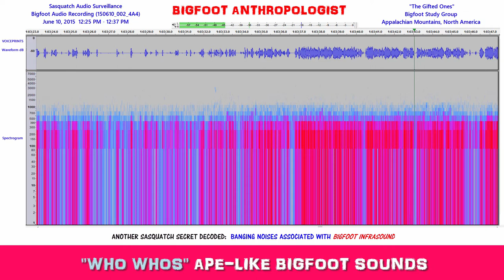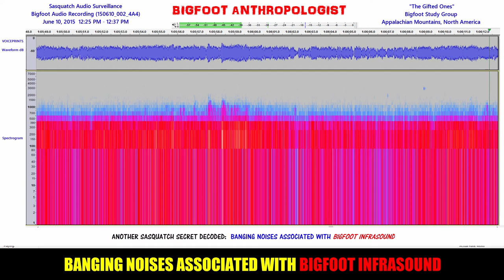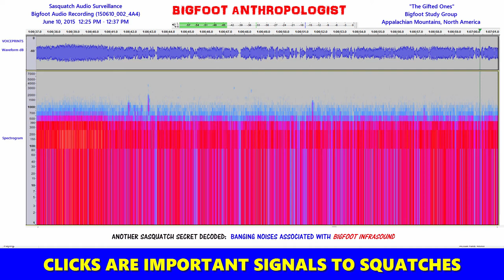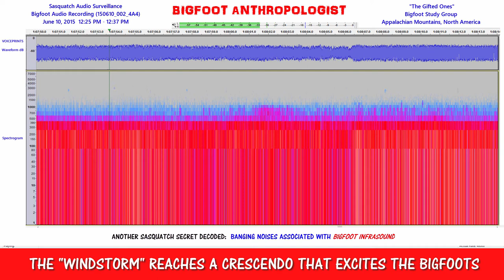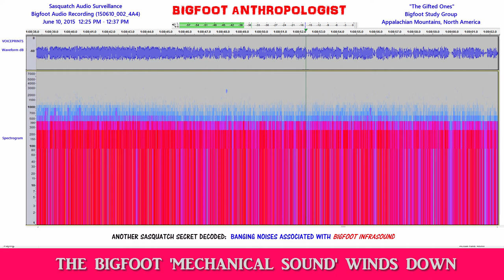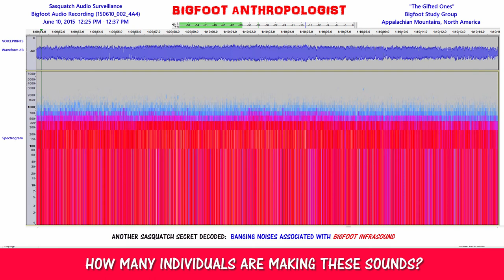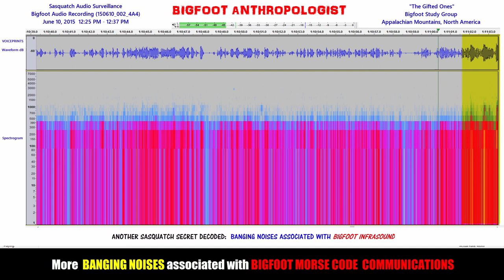ANOTHER SASQUATCH SECRET DECODED: BANGING NOISES associated with Bigfoot Morse Code Infrasound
ANOTHER SASQUATCH SECRET DECODED:  BANGING NOISES associated with Bigfoot Morse Code Infrasound is a Bigfoot audio recording that captures the sounds of what I call Bigfoot Morse Code Infrasound and banging noises.   That the banging seems to be associated with the Bigfoot Morse Code Communications adds another layer to a growing complexity of Bigfoot sound communications.

Bigfoot Audio Recording (150610_002_4A4)
June 10, 2015  12:25 PM - 12:37 PM

NOTABLE HIGHLIGHTS OF "ANOTHER SASQUATCH SECRET DECODED:  BANGING NOISES ASSOCIATED WITH BIGFOOT INFRASOUND"

0:33   "WHO WHOS" APE-LIKE BIGFOOT SOUNDS

0:58  BIGFOOT INFRASOUND

3:01  BANGING NOISES ASSOCIATED WITH BIGFOOT INFRASOUND

3:25  CLICKS ARE IMPORTANT SIGNALS TO SQUATCHES

4:11   NOTE THE VARIATIONS WITHIN THE RUMBLING SOUND

4:37   THE RUMBLING SOUND HAS EVOLVED INTO THE SOUND OF A WINDSTORM

5:00   THE "WINDSTORM" REACHES A CRESCENDO THAT EXCITES THE BIGFOOTS

5:11   SOUNDS OF BIGFOOT EXCITEMENT!

5:26   THE BACKSIDE OF THE CRESCENDO OF BIGFOOT VIBES VOCALIZATION

5:49   THE BIGFOOT 'MECHANICAL SOUND' WINDS DOWN

6:14   HOW MANY INDIVIDUALS ARE MAKING THESE SOUNDS?

7:03   THE MECHANICAL BIGFOOT SOUNDS RESUME IN THE VOCALIZATION

7:25   VARIATIONS IN SOUND/VIBRATIONAL WAVES LIKE THIS LED ME TO COIN THE TERM BIGFOOT MORSE CODE TO DESCRIBE THESE PATTERNS OF BIGFOOT SOUNDS

7:50   More  BANGING NOISES associated with BIGFOOT MORSE CODE  COMMUNICATIONS

8:21    BIGFOOT VOCALIZATION

Audacity

Sasquatch Bioacoustic